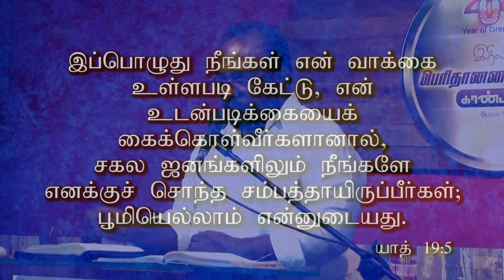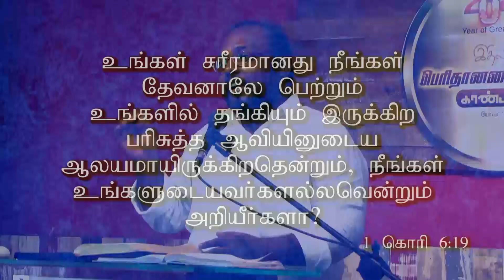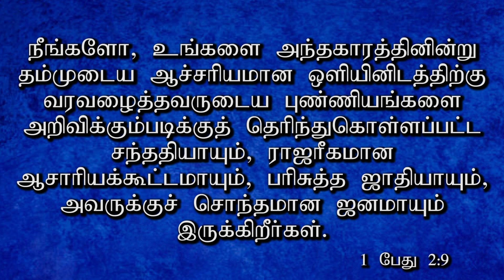தேவனுடைய பார்வையில் நான் யார் ? | Who am I in God’s sight? | Sermon by Pr.G.James Edward | in tamil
தேவனுடைய பார்வையில் நான் யார் ? | Who am I in God’s eyes |  | Sermon by Pr.G.James Edward | in tamil

@Sons of Thunder Ministries | Ariyalur |